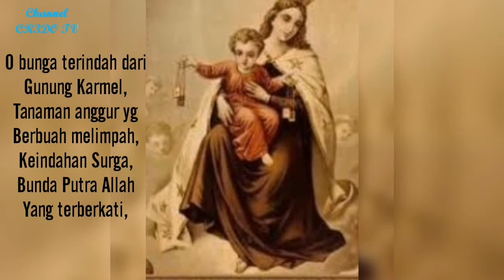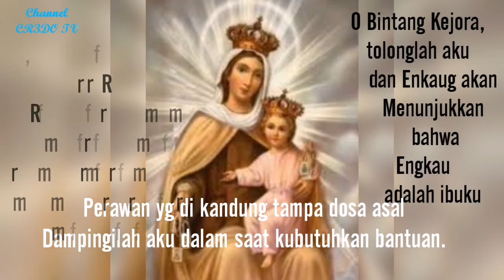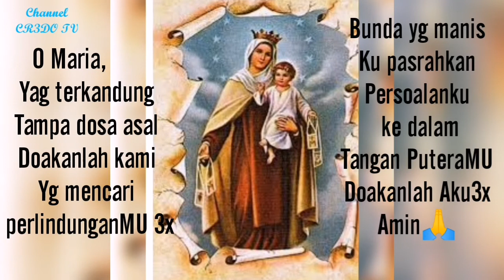Doa Kepada Bunda Maria dari Karmel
Dalam kehiduoan kita sehari-hari,libatkankah selalu Bunda Maria ala setiap hal yg kita hadapi karena Bunda Maria adalah Ibu yg selalu setia Mendoakan kita Jepa OutraNya Tuhan jita Yesus Kristus.Amin🙏